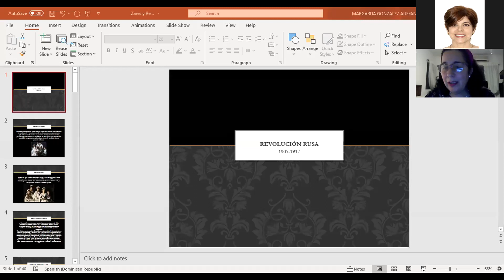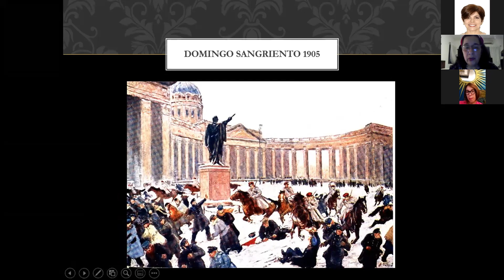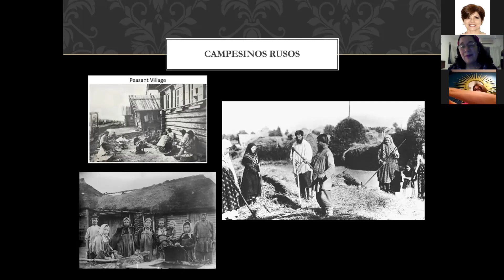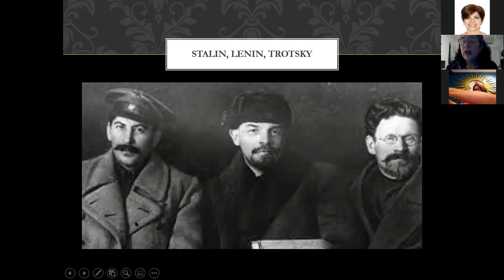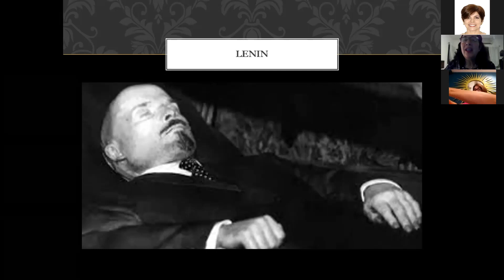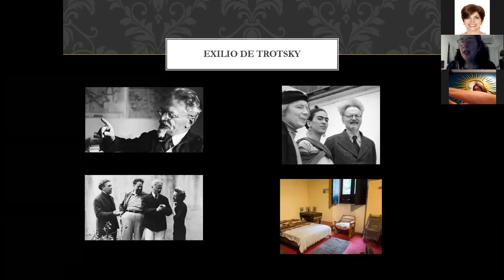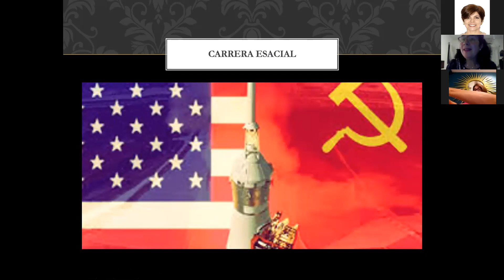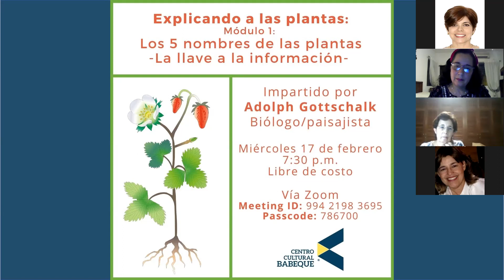La Revolución Rusa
La profesora Margarita González Auffant nos presenta los hechos que dieron lugar a la Revolución Rusa, un evento histórico importantísimo que sentó las bases para el desarrollo del movimiento socialista y comunista y el nacimiento de la Unión Soviética como potencia mundial.